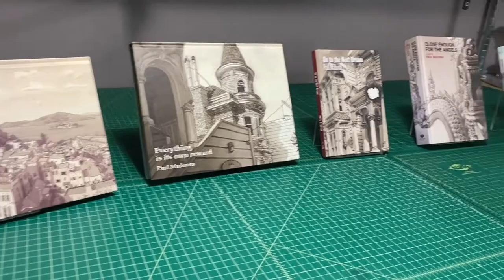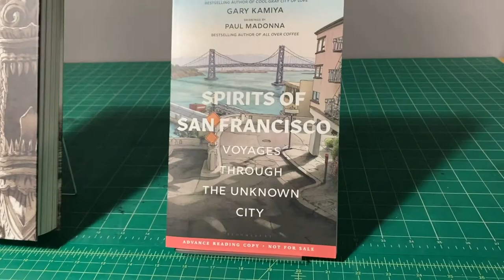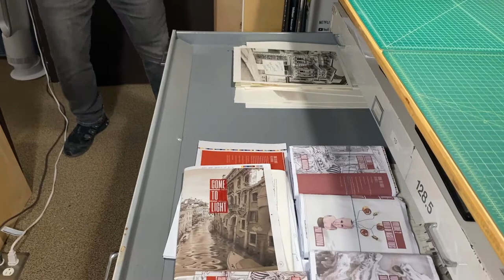VAST: Virtual Art Studio Tours by ArtSpan featuring Paul Madonna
ArtSpanArtist Paul Madonna [IG: @PaulMadonnaStudio] speaks about his artistic process & writings while showing us around his organized, San Francisco art studio.